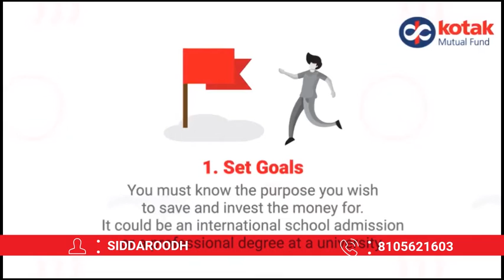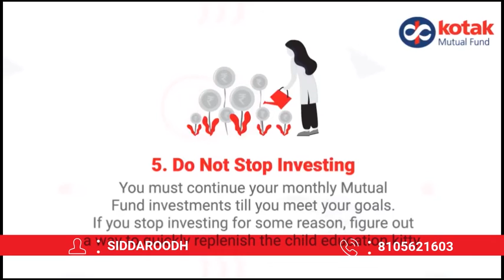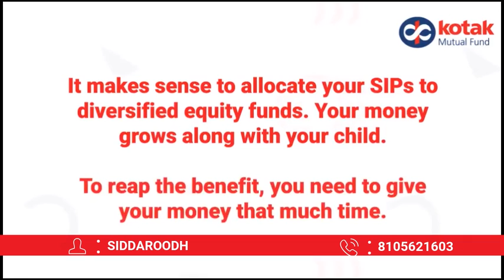Investmentor 5StepsToSecureYourChild'sFutureUsingMutualFunds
For information related to investment or financial planning, please contact:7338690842
Thanks & regards
SIDDAROODH
Authorised Person
ICICI Securities ltd.
ICICI DIRECT BUSINESS PARTNERS